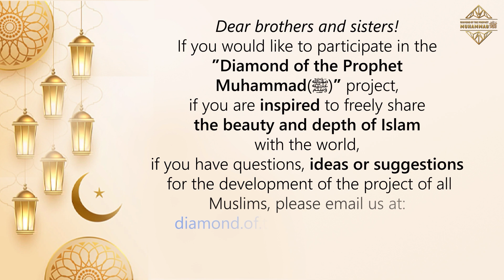Every day is a day to serve Allah. Maria Khani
The guest of the project is a Senior Chaplain - Maria Khani.

This episode covers the following topics:

00:00 Introduction.
00:23 What is the meaning of the words Islam and Muslim?
01:52 What did the last Prophet (ﷺ) bring to us?
03:52 The fundamental essence of Islam?
05:16 What helps a Muslim not go astray?
06:30 External attribute of a Muslim woman.
07:51 What is the procedure for performing namaz?
12:28 The variations in cycles and duration of namaz.
14:39 What is Islam and what does it mean to worship God?
17:36 The supreme wisdom of the Quran and the purpose of faith.
19:54 What is the right way to follow the Prophet(ﷺ)?
23:23 What does it mean to be a Muslim?
25:43 What is true Islam?
26:32 The status of women in Islam.
31:13 What gives you confidence in your faith?

Diamond of the Prophet Muhammad(ﷺ)  is an international volunteer project, whose goal is to popularize Islam all over the world! It is a Muslim project, implemented by the Muslims themselves for the good of Islam. It is an open platform for all Muslims from which Muslims can tell the world about the real Islam. Within the framework of this project Muslims themselves (both clerics and ordinary Muslims) tell the public truthful information about the realities of Islam. Truly, this project is the project of all Muslims! And every Muslim who is not indifferent to the destiny of Islam can become a part of this process, InshaAllah, that pleases Allah the Almighty! As the Prophet Muhammad(ﷺ) said: "If Allah the Almighty through your actions or words will lead even one person to the Truth, then it is more valuable than anything the sun shines with its rays."

Dear brothers and sisters, if you would like to take part in the project "Diamond of the Prophet Muhammad(ﷺ)”, if you inspired by the opportunity to speak freely to the world about the beauty and depth of Islam, or if you have any questions or ideas and suggestions for the development of the project of all muslims, then please email us at: